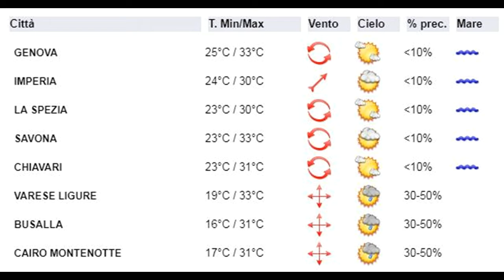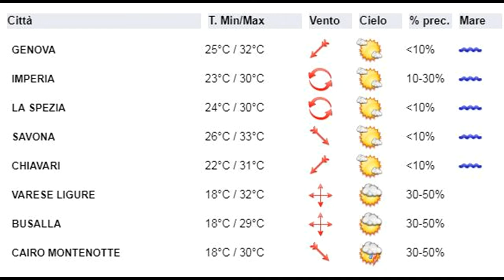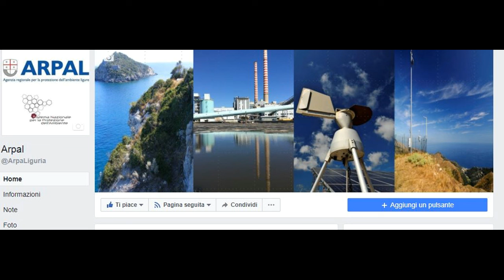3 luglio 2019, le video previsioni del Centro Meteo Arpal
Deboli infiltrazioni di aria più fresca in quota favoriscono condizioni di parziale instabilità con fenomeni a carattere di rovescio o temporale in particolare su rilievi e zone interne. Da venerdì debole rimonta anticiclonica con tempo stabile e soleggiato. Temperature ancora stazionarie su valori elevati fino a venerdì